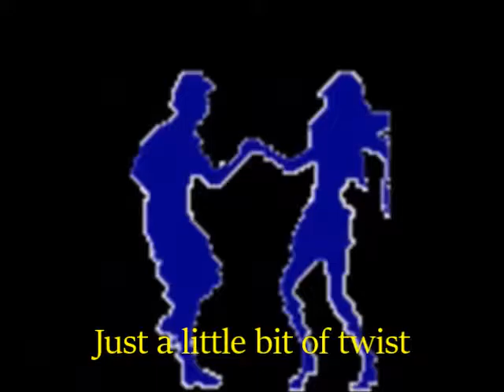Ray Bryant Combo - Just a little bit of twist